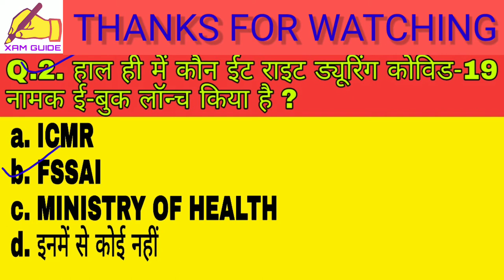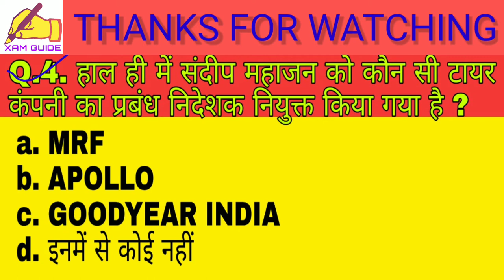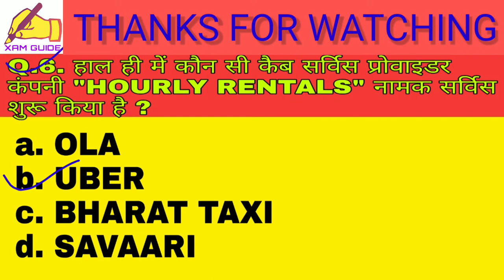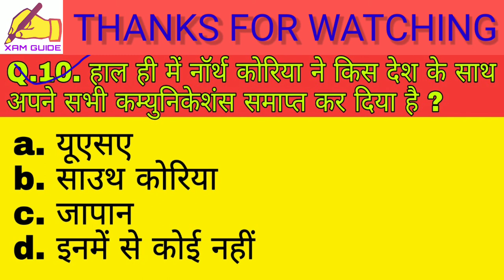#11 June Current Affairs I Current Affairs In Hindi I Current Affairs By Xam Guide Channel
XAM GUIDE CHANNEL
XAM GUIDE CHANNEL
XAM GUIDE CHANNEL
XAM GUIDE CHANNEL
IMPORTANT CURRENT AFFAIRS CHANNEL
STUDY CHANNEL
NEXT EXAM CURRENT AFFAIRS
ONLINE CURRENT AFFAIRS CHANNEL
STUDY POINT
#2020 CURRENT AFFAIRS
STATE EXAM CURRENT AFFAIRS
STUDY ADDA CHANNEL
GENERAL KNOWLEDGE BOOSTER
ALL EXAM CURRENT AFFAIRS
XAM GUIDE CHANNEL
XAM GUIDE CHANNEL
XAM GUIDE CHANNEL
XAM GUIDE CHANNEL